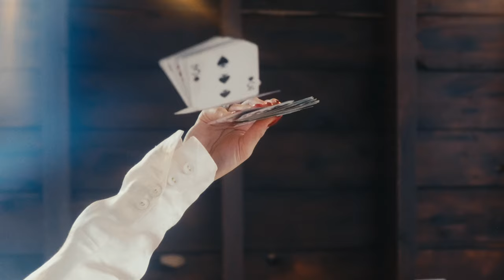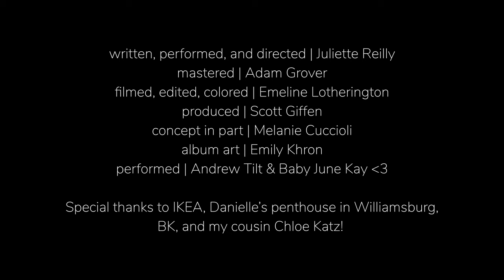Playing House - Juliette Reilly (Official Music Video)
Lyrics*
I was never good at statistics
I still buy lottery tickets
Feels like I have better chance of winning
Than getting you to make a commitment

Men just come and go like the seasons
Keep tryna settle down, they keep leaving
They tell me, "don't ya start catching feelings,
But we can fall in love for the weekend"

I'm tired of playing house
Of making our bed so I can pretend
you'll stick around, I lie to myself

I'm here, holding out
The harder I fall, the harder we crumble to the ground
I'm trying but the house keeps falling down

We build a little life, you cook me breakfast in your kitchen
You meet all of my friends, I meet your mom,
and you keep making me believe this is different...
How can you expect me not to get it twisted?

Down, down, down
Falling down

I can be an architect, I can try to resurrect
the idea of us you put inside my head
We were never built to last, you made sure of that
You get your kicks til you ghost and forget

But I'm done
I'm done with playing dress up and faking,
Playing house

Credits
Written, Performed, Directed By: Juliette Reilly
Performed By: Andrew Tilt, June Kay xo
Shot, Edited, Colored by: Emeline Lotherington
Produced by: Scott Giffen
Mastered By: Adam Grover
Concept in Part: Melanie Cuccioli
Album Art: Emily Khron
Special Thanks: IKEA, Danielle A, Chloe Katz!

1$: Early Access to my content + shoutout + Patron on Discord
7$: Snapchat Friends + Patron on Discord
15$: Inspirational Video From Me!
30$: One-On-One Video "Life Chat" Or Music Session + Mod on Discord
50$ Custom Song Just For You!